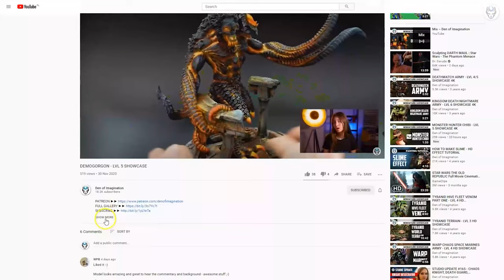HORUS - LVL 5 MINIATURES SHOWCASE 4K